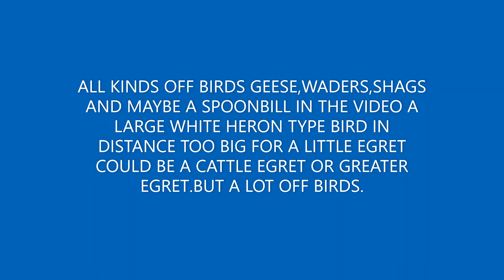BIRDS AT FUNTON MARSHES,18 NOV 2022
A LOOK AT FUNTON MARSHES ON THE SWALE.